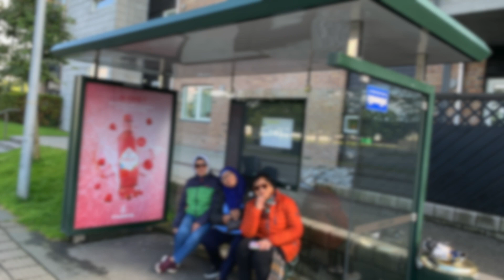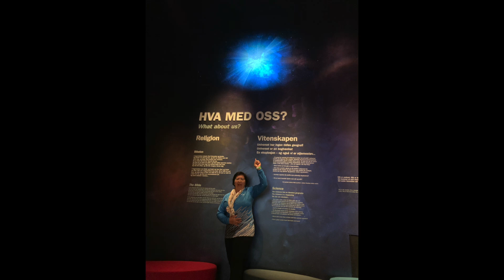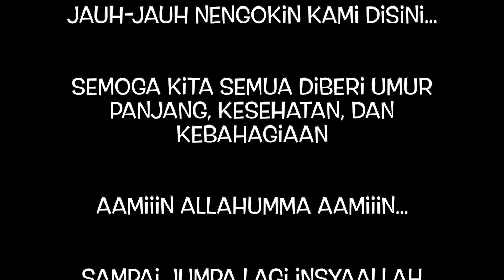Eyang - Eyang Visit Norway